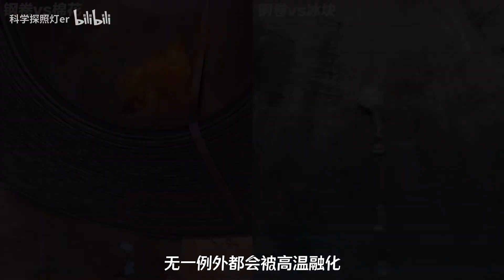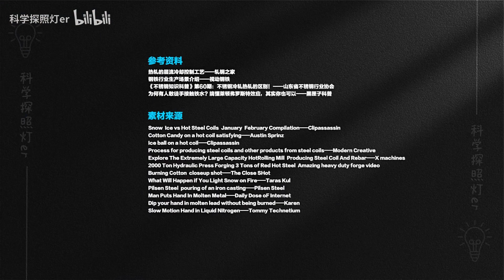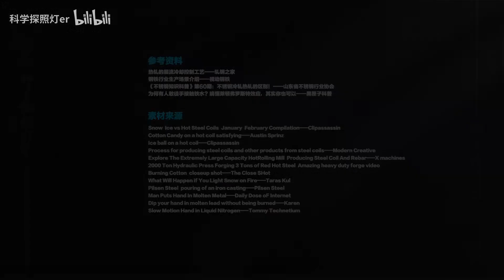看似普通的钢卷却有极高温度，将一团雪扔进钢卷中，会发生什么呢？